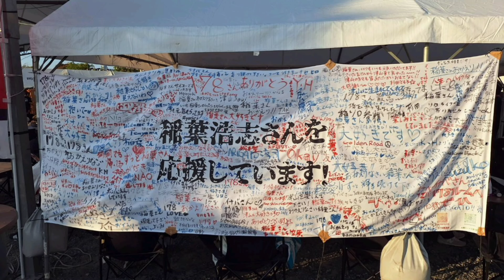【178】イナバナンバープレート全国から大集合♬B'z 稲葉浩志さん 津山へお帰りなさい♬♪初ソロライブ♬おめでとうございます♬♪2024年8月13日*R